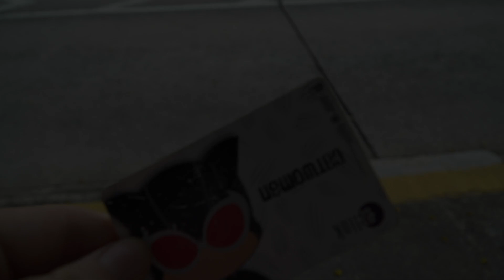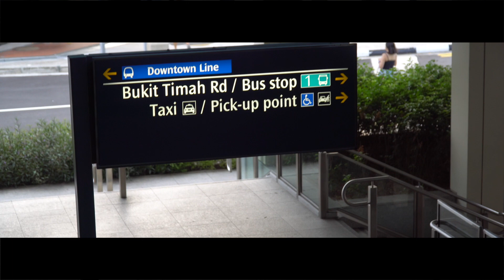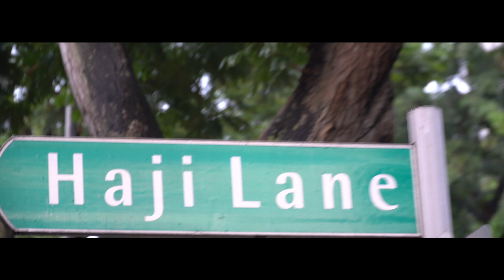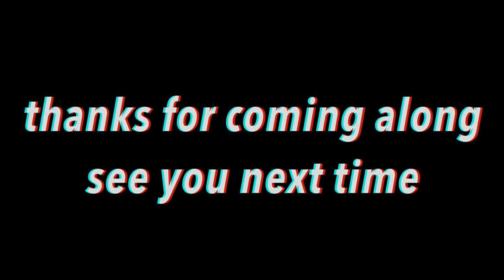The most INSTAGRAMMABLE place in Singapore!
Hello Catvloggers and welcome back to another video! In today's video I have filmed a vlog where I take you guys around Singapore's Haji Lane and Arab Street.